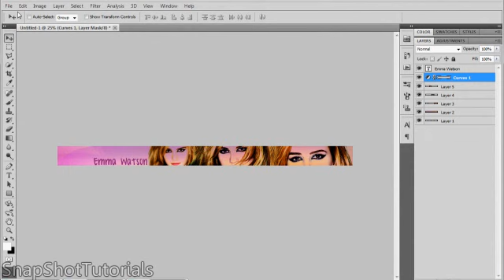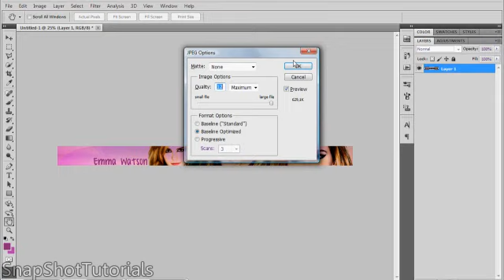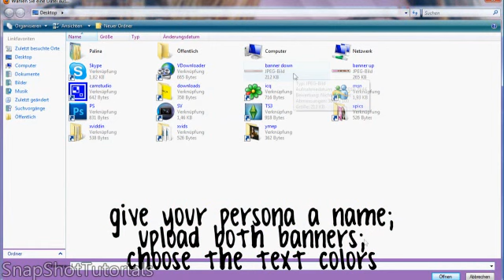How to create your own firefox persona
you'll need to install an add-on called personas plus first, like i show in the video

sorry for the crappy tutorial, if you have any questions, comment, PM or ask us on formspring ;)
~xEnjoyTheMoment